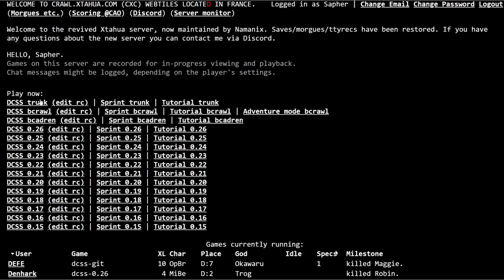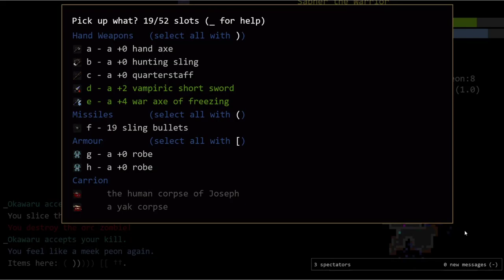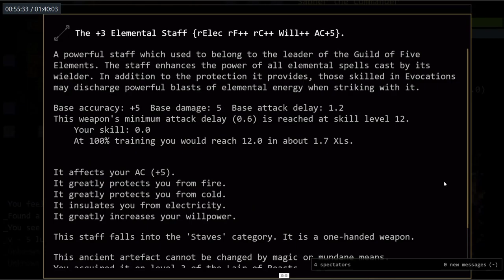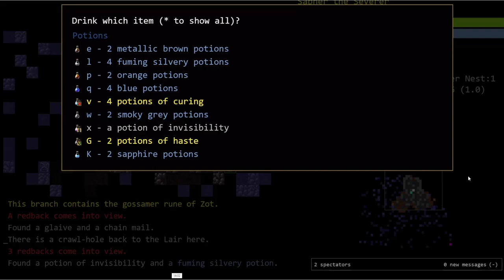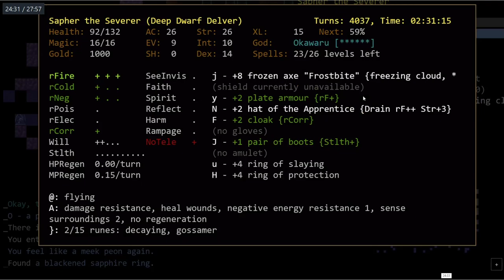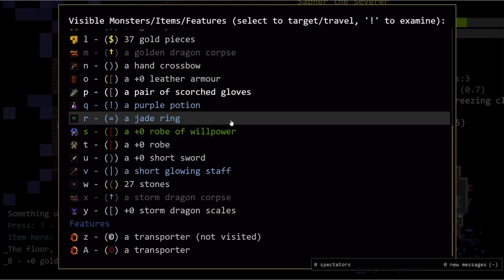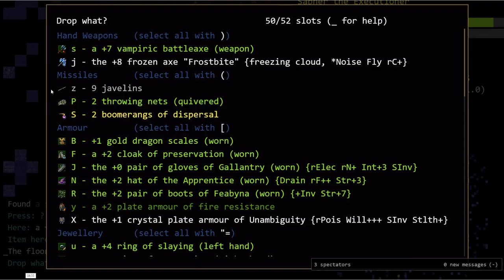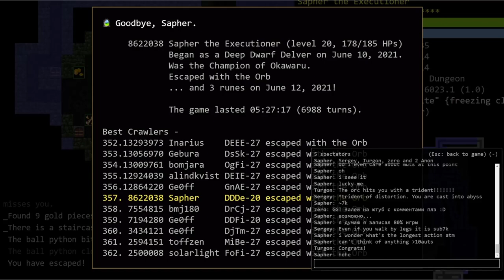DCSS 3-rune turncount speedrun DDDe 0.27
One more time i have to reclaim 1st palce.